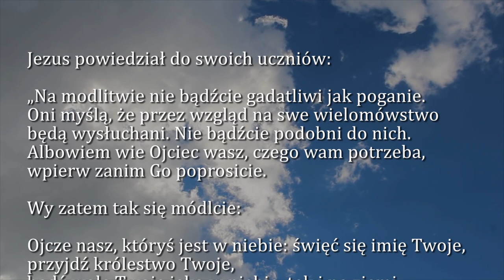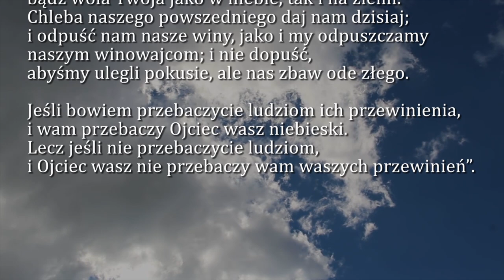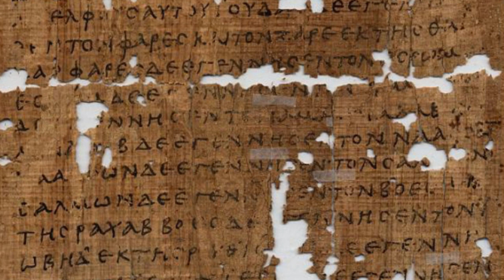Dobra Nowina na dziś | 12 marca - Wtorek, I tygodnia Wielkiego Postu